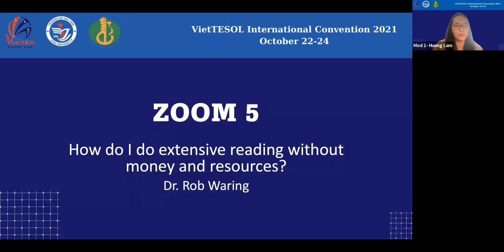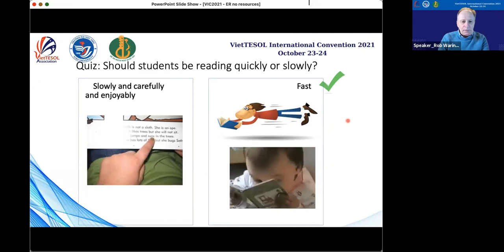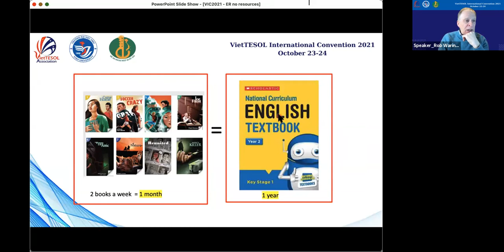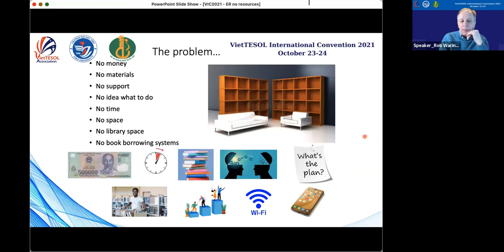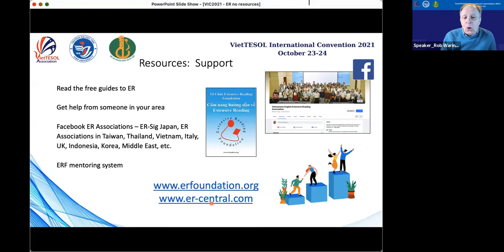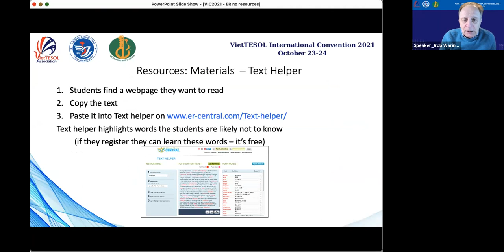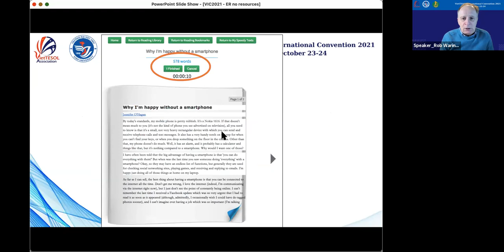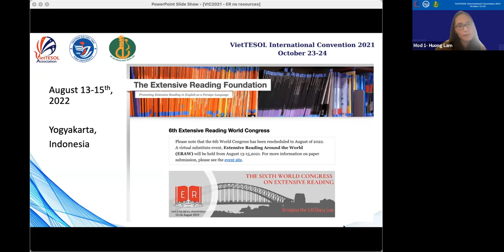Zoom5_MainConvention_How do I do extensive reading without money or resources?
Presentation:How do I do extensive reading without money or resources?
Speaker: Rob Waring
Professor, Notre Dame Seishin University